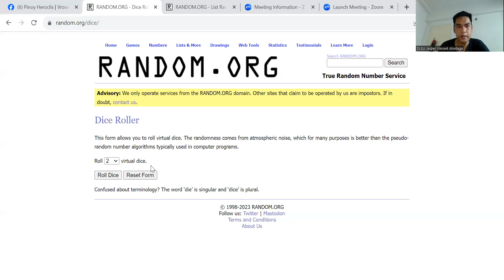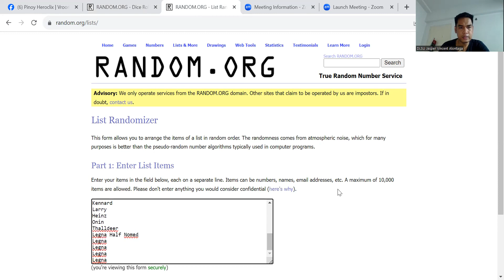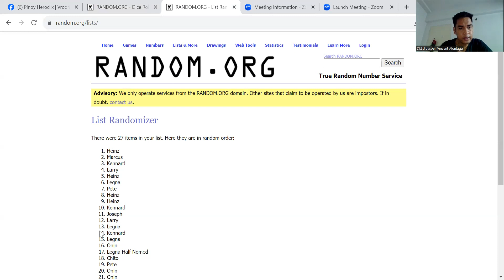Heroclix Wheels of Vengeance Brick Breaks Raffle Draw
Note to self: KL does not want DC items... hahaha